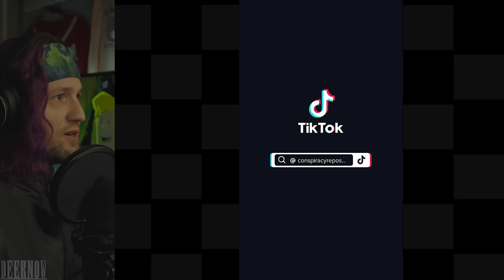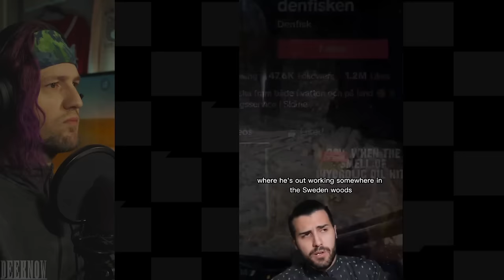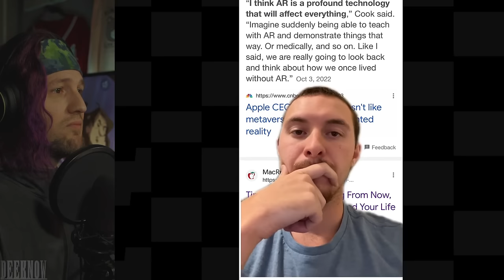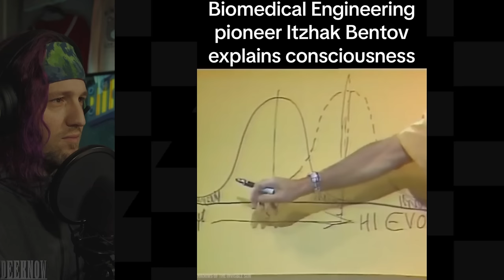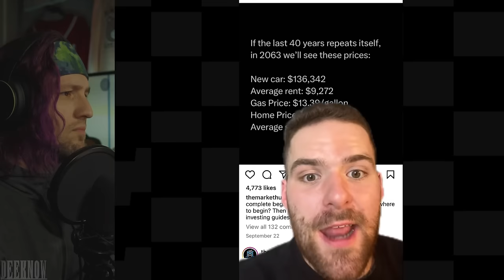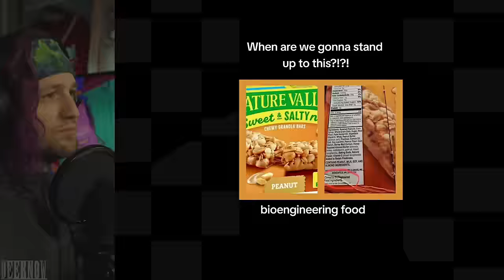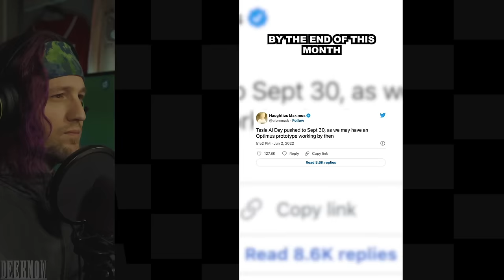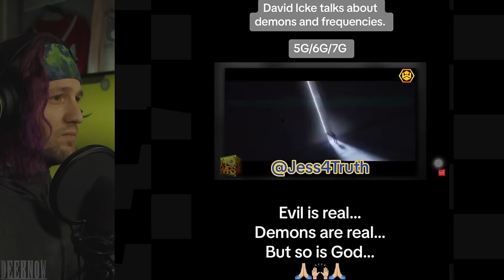Terrifying and Creepy TikToks That Will Liquify Your Mind | Episode 21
Thank you everyone for the continued support! I am loving every moment of building the community together and bringing you new content as often as I can!